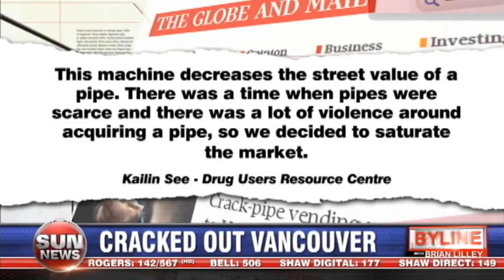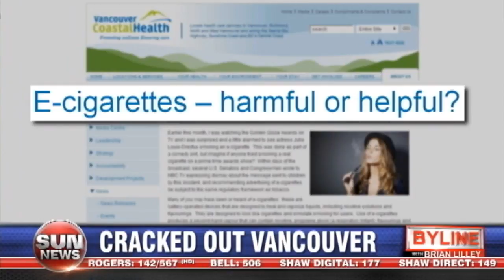Cracked out Vancouver